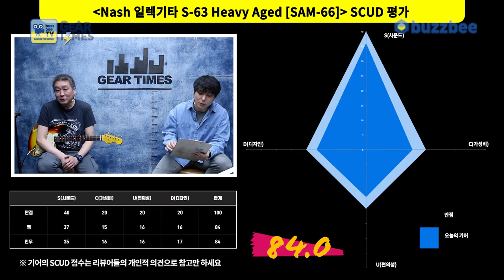[GearTimes 3595회] 내쉬 Nash 일렉기타 S-63 Heavy Aged [SAM-66]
내쉬 Nash 일렉기타 S-63 Heavy Aged [SAM-66]

0:00 오프닝
2:56 스펙(Spec)
3:44 사운드 테스트 (sound test)
10:47 시연 (Demo)
11:58 한줄평
12:19 점수